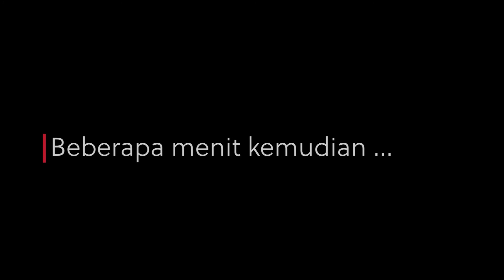Part 1 - Walking Around My Neighborhood In Upstate New York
Walking around on New Year's eve in an upstate New York town in Hudson Valley.